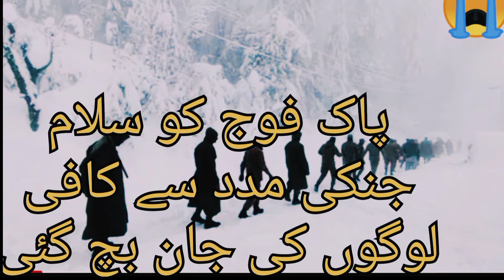مری میں افسوس ناک واقعہ چند گھنٹوں میں کیا سے کیا ہو گیاmurreedeaths#